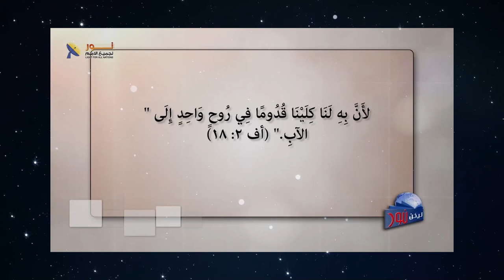المصالحة والسلام بين البشر كيف؟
كيف يكون هناك سلام بين الشعوب والأفراد، والمختلفين عن بعضهم البعض؟

📌يمكنك التواصل معنا بصورة شخصية عن طريق رسائل الواتساب👇
WhatsApp الواتساب:    🆆🅷🅰🆃🆂🅰🅿🅿